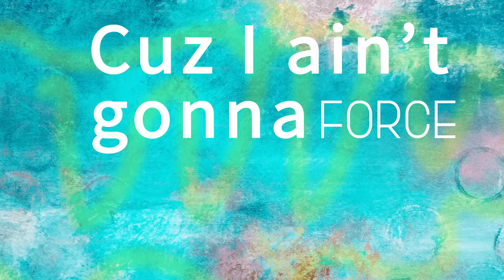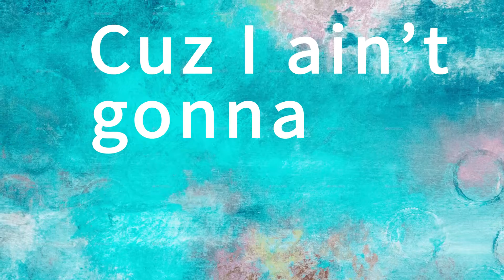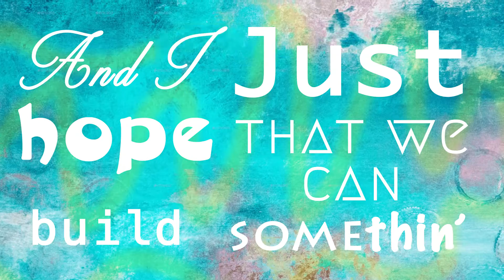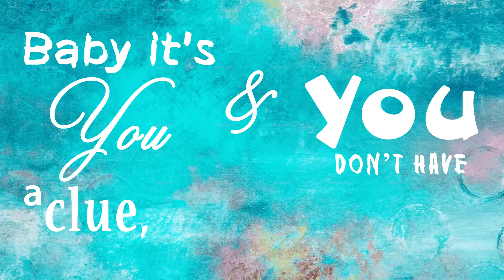NOiVEL- Decisions (feat. Malik Ali)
"Decisions" Lyric Video from R&B Artist NOiVEL’s debut EP entitled “Til Death Do Us Part”.

Stay up to date on everything NOiVEL

The ultimate stop when it comes to graphics, art, and music!